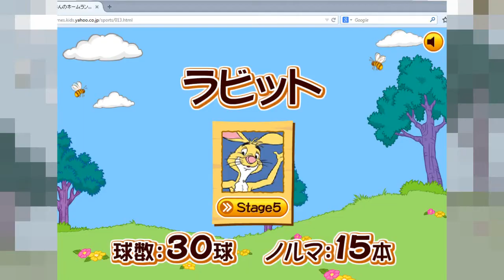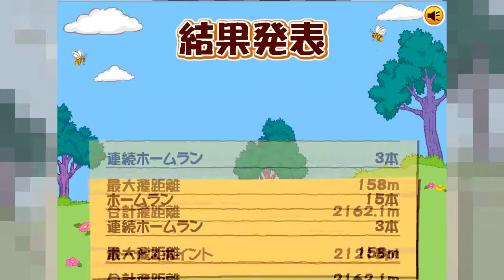Can you knot? - Winnie The Pooh Home Run Derby - Episódio 2 [PT-BR]